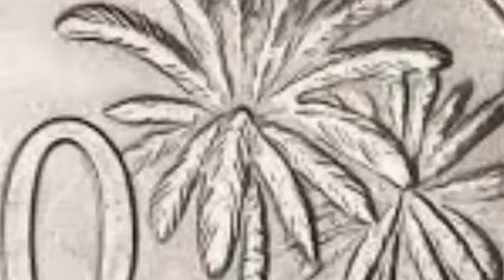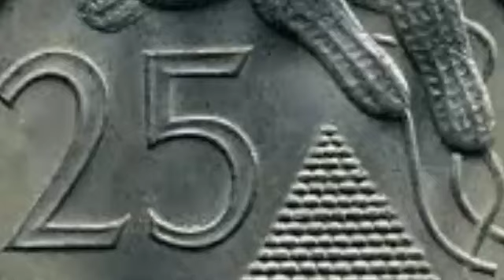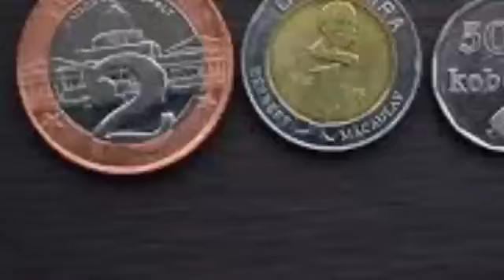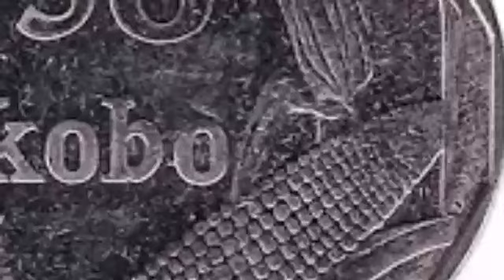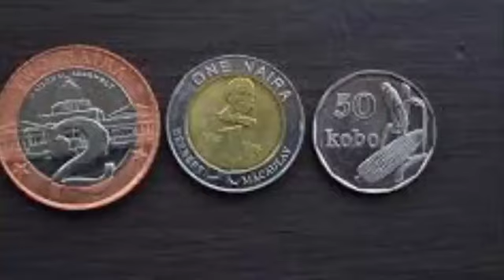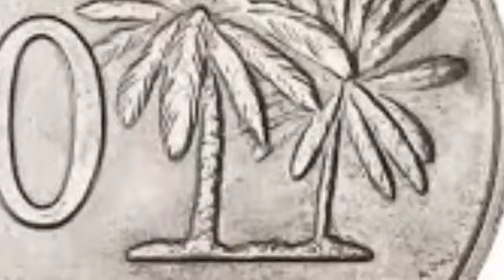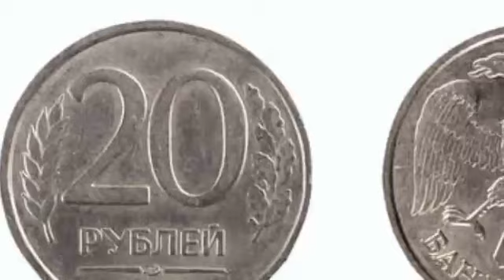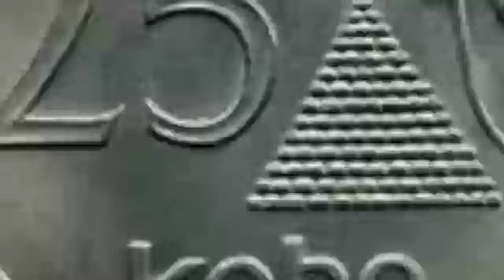Nigerians In Great $h0ck As Rep Mandate CBN To Do This To Nigerians Under Guise Of 'Revamp' Economy